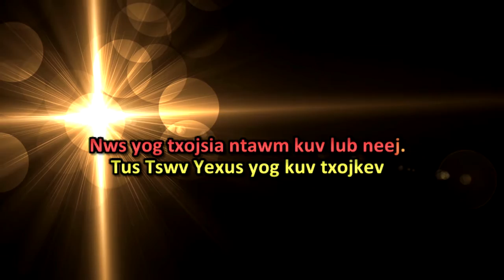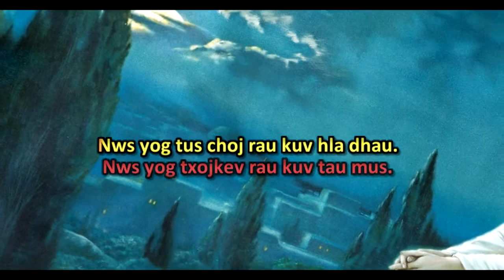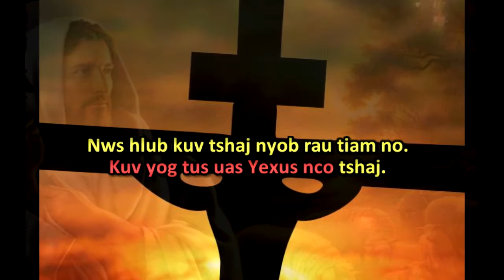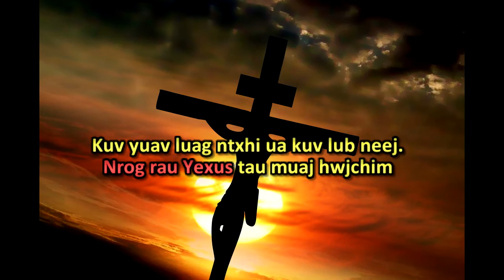Tus Tswv Yexus yog kuv txhua yam karaoke